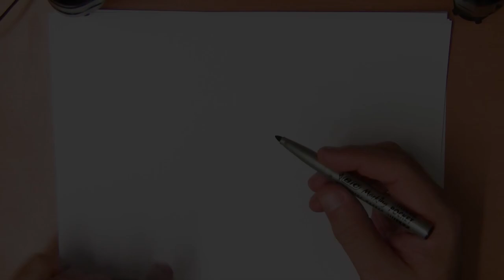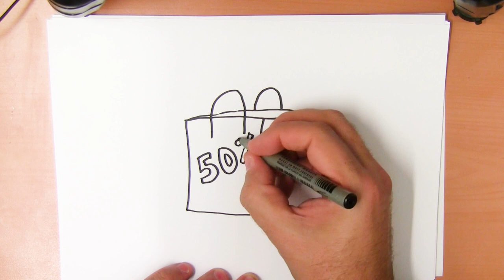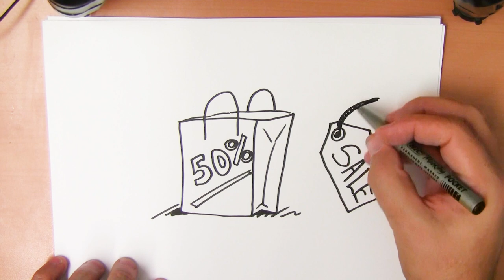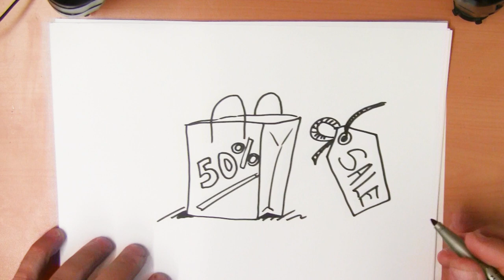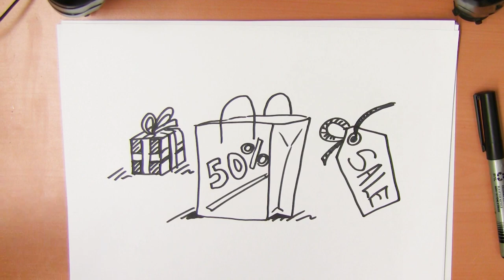Black Friday - Maar hoe teken je dat?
Vandaag is het Black Friday - Wat kunnen we daar bij tekenen?